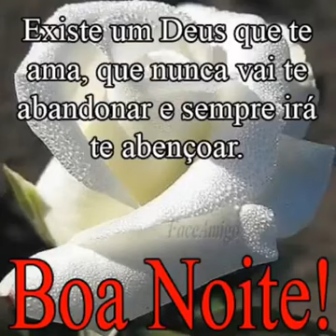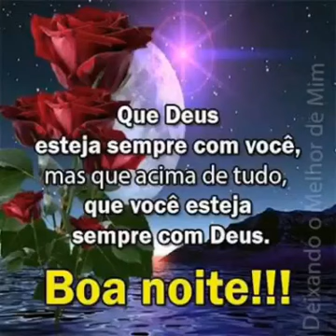ACELERA E PISA, BOA NOITE!!